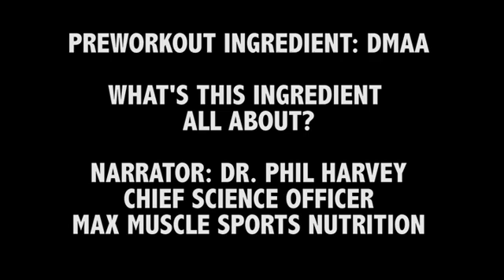What is DMAA, 1-3 dimethylamylamine pre workout and dmaa review and dmaa side effects in supplements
DMAA what is it? The DMAA preworkout or 1-3 dimethylamylamine is banned in supplements like Jack3d, C4, Mesomorph and Oxyelite. 1 3 dimthylamylamine pre workouts review side effects in supplements narrated by Dr. William Harvey who is the Chief Science Officer Max Muscle Sports Nutrition.